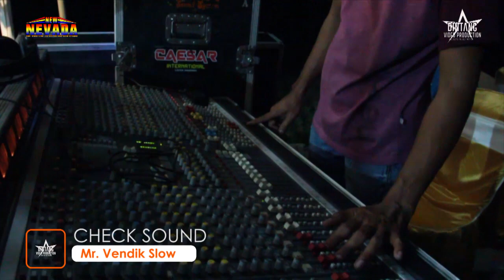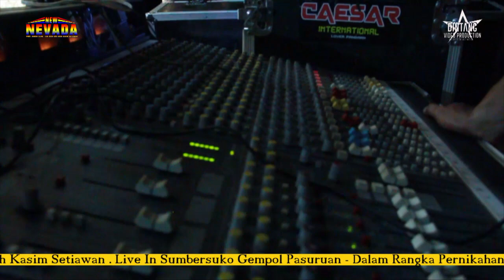CHECK SOUND NEW NEVADA MR VENDIK SLOW